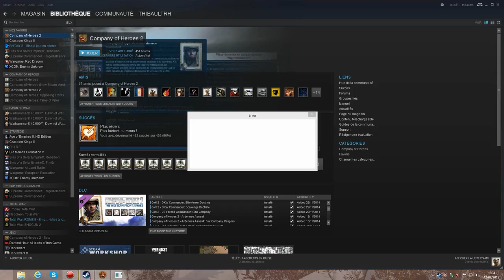COH 2: La Bataille des Ardennes Episode 9